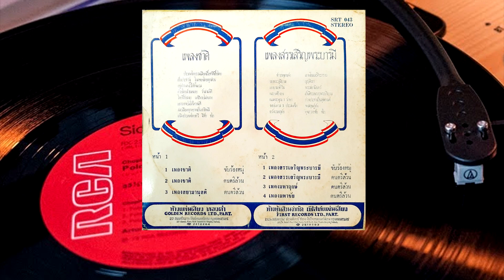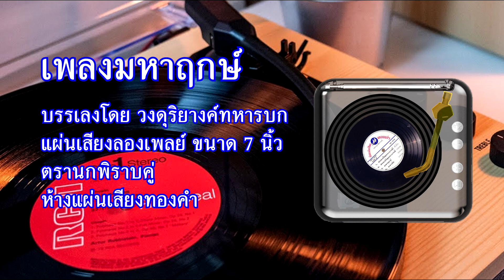เพลงมหาฤกษ์ วงดุริยางค์ทหารบก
เพลงมหาฤกษ์
บรรเลงโดย วงดุริยางค์ทหารบก
แผ่นเสียงลองเพลย์ ขนาด 7 นิ้ว
ตรานกพิราบคู่
ห้างแผ่นเสียงทองคำ